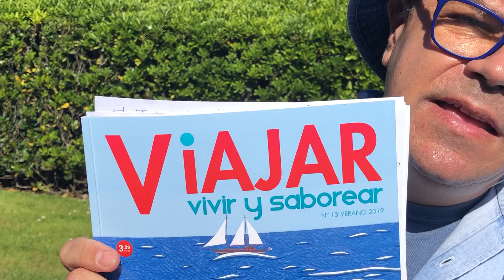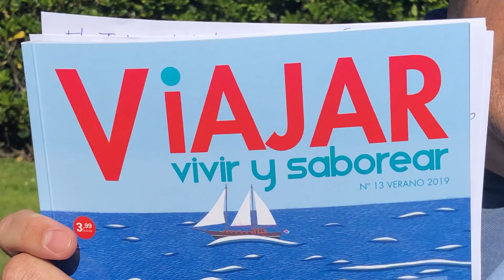Si gobernase la derecha que dirías de las declaraciones del general Santiago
Al colgar el vídeo en las redes sociales, lo primero que escribieron fue que se trataba de una información de Vox, el asunto hasta me hizo gracia porque nada más lejos de la realidad. Quiero destacar que escribo como ciudadano independiente; no pertenezco a ningún partido político; ni pertenecí a ninguna formación; ni pretendo saltar al mundo de la política. Soy economista, hice mis pinitos con colaboraciones como crítico político en el diario "El Confidencial" hace años, y como quedé tan harto de todos los políticos, decidí montar una web especializada en viajes y gastronomía. Desde hace siete años edito la revista en papel VIAJAR, VIVIR y SABOREAR, un proyecto modesto que se vende en los mejores kioscos de España y que si logra sobrevivir al confinamiento lanzaremos un especial verano 2020 en el mes de junio. En estos momentos en algún kiosco encontraréis el número de invierno.
Desde el encierro he decido convertir mi web en un diario de un confinado, animando a las personas mayores, a los hosteleros y pymes y apoyando todo tipo de ideas constructivas frente a la crisis del coronavirus. No obstante, la paciencia tiene un límite y a partir de ahora seguirá adoptando una postura crítica hacia el poder siempre que detectemos que se lo merece.
Por tanto, continuaré con mi labor de observador de la actualidad, libre pensador y crítico con el poder dominante. Destacar que en los últimos días, me han gustado mucho las declaraciones del exministro socialista José Luis Corcuera, que no creo que tenga ningún vínculo con Vox, ni con ninguna formación de extrema derecha. No obstante, su partido, el PSOE, ha pactado con una formación de extrema izquierda y ante sus consecuencias, ahora Corcuera critica la gestión del presidente Pedro Sánchez